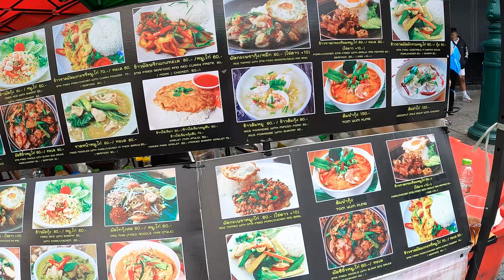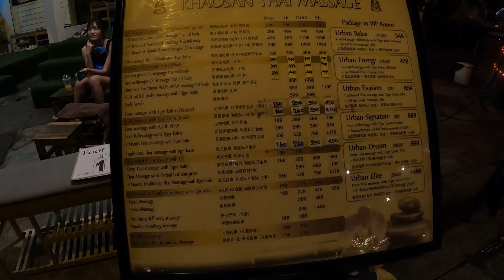First Time in Bangkok Thailand | Bangkok Night Street Food and Exotic Food | Let's Ride Tuktuk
First Time in Bangkok Thailand | Let's Ride TukTuk | Part 1. This video is all about our first time travelling in Bangkok Thailand! We ride their famous mode of transportation called tuktuk and it was fun and exciting! What is amazing is we tried it for free as one of the locals offered to transport us from khaosan to our hostel!
Bangkok is officially known in Thai as Krung Thep Maha Nakhon and colloquially as Krung Thep, is the capital and most populous city of Thailand. Traces its roots to a small trading post during the Ayutthaya Kingdom in the 15th century, which eventually grew and became the site of two capital cities, Thonburi in 1768 and Rattanakosin in 1782.
It is (Bangkok) also the heart of the modernization of Siam, later renamed Thailand, during the late-19th century, as the country faced pressures from the West. The city was at the center of Thailand's political struggles throughout the 20th century, as the country abolished absolute monarchy, adopted constitutional rule, and underwent numerous coups and several uprisings.

This is just the part 1 of our trip and there are places that we had visited in thailand and we are happy to share it here thankyou so much :)

00:00 Intro
00:20 Direct bus to khaosan price and you need to know
01:30 Street food ( Day )in khaosan with price
02:18 Cheap hostel quick review
04:08 Street food ( Day )in khaosan with price
06:05 Free tuktuk ride
06:39 Cheap restaurant in khaosan " Hongkong Noodles"
06:53 Street food ( Night )in khaosan
07:30 Thai Crispy pancakes
08:33 Exotic foods
10:24 Going around with cheapest transportation
11:38 Siam Paragon
12:55 Cheap clothes
13:27 Comments on bangkok transportation system